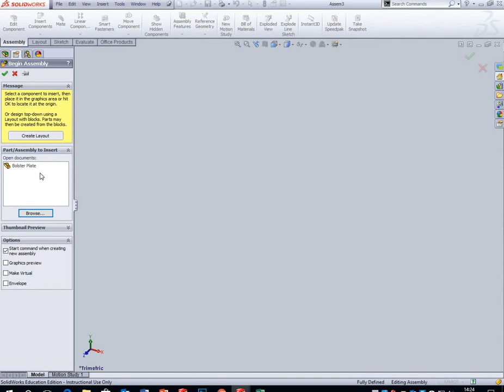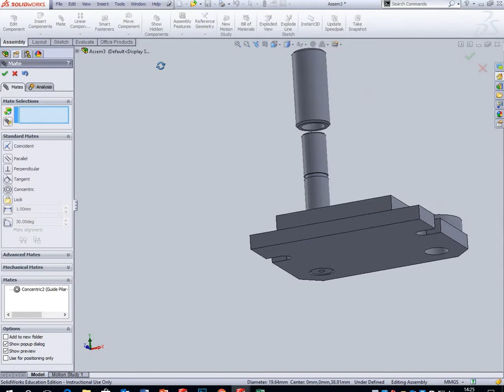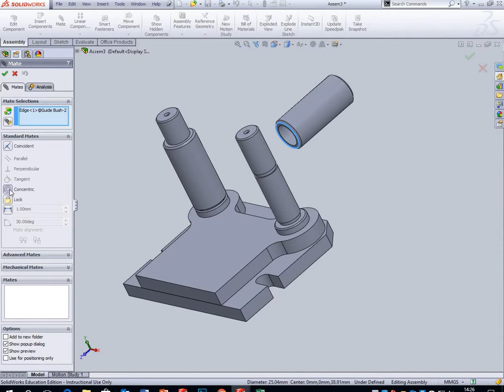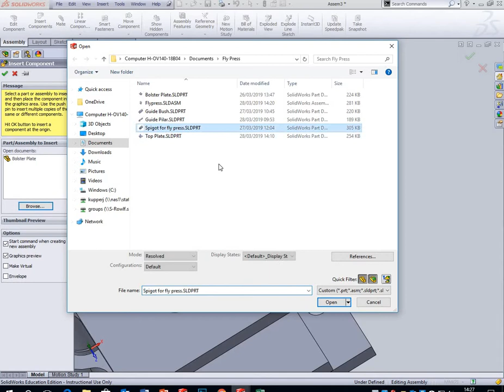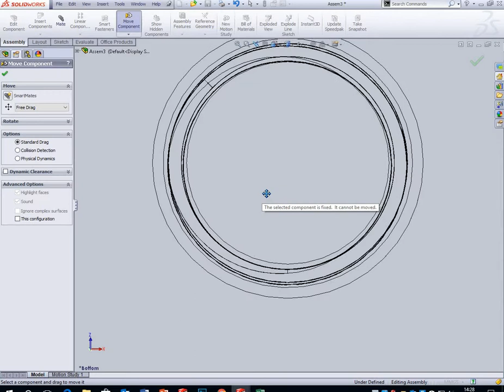Assembly Fly Press